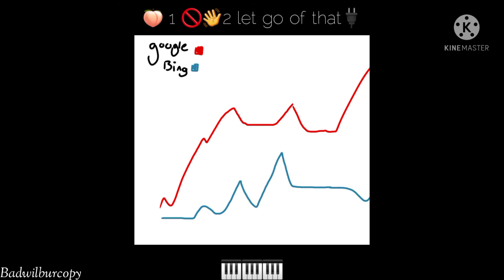Two birds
Google and Bing 😶